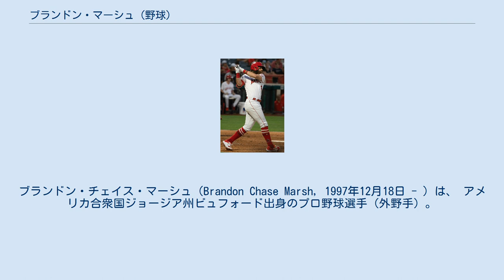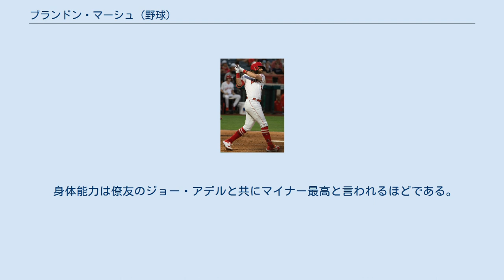ブランドン・マーシュ (野球)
ブランドン・チェイス・マーシュ（Brandon Chase Marsh, 1997年12月18日 - ）は、 アメリカ合衆国ジョージア州ビュフォード出身のプロ野球選手（外野手）。
右投左打。
 ビュフォード高校時代の最終学年時にはグイネット郡記録となる66安打を放ち、打率.559で首位打者を獲得、さらに4本塁打、25打点、19盗塁、OPSは1.545を記録した。
野球の他にアメリカンフットボール、バスケットボールもプレーしていた。
 2016年のMLBドラフト2巡目（全体60位）でロサンゼルス・エンゼルスから指名され、プロ入り。
なお、契約しない場合はケネソー州立大学へ進学の予定であった。
 2017年は傘下のパイオニアリーグのルーキー級オレム・オウルズでプロデビュー。
39試合に出場して打率.350、4本塁打、44打点、10盗塁を記録した。
 2018年はA級バーリントン・ビーズとA+級インランド・エンパイア・シックスティシクサーズでプレーし、2球団合計で127試合に出場して打率.260、10本塁打、70打点、14盗塁を記録した。
 2019年はルーキー級アリゾナリーグ・エンゼルスとAA級モービル・ベイベアーズでプレーし、2球団合計で101試合に出場して打率.286、7本塁打、45打点、19盗塁を記録した。
 2020年オフの11月20日にルール・ファイブ・ドラフトでの流出を防ぐために40人枠入りした。
 2021年は5月のマイナーリーグ開幕から主にAAA級ソルトレイク・ビーズでプレーし、7月18日にメジャーに初昇格した。
同日のシアトル・マリナーズ戦に「6番・中堅手」で先発出場してメジャーデビューを果たしたが、4打数無安打だった。
7月19日のアスレチックス戦でMLB初安打を記録した。
8月25日のオリオールズ戦ではMLB初本塁打を放った。
 身体能力は僚友のジョー・アデルと共にマイナー最高と言われるほどである。
打撃では選球眼を売りとしている。